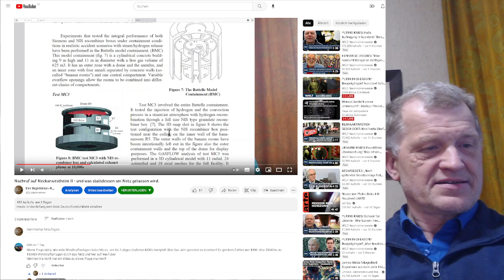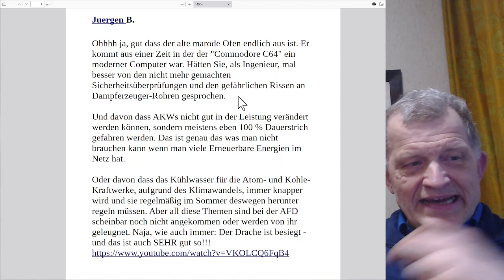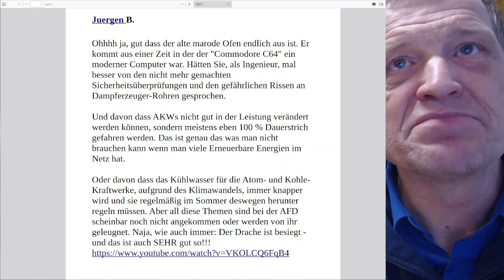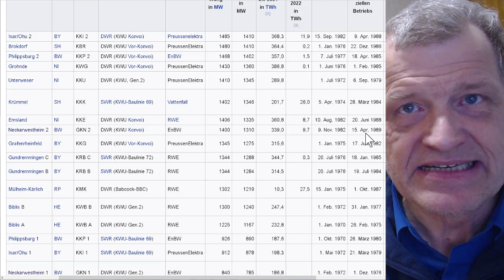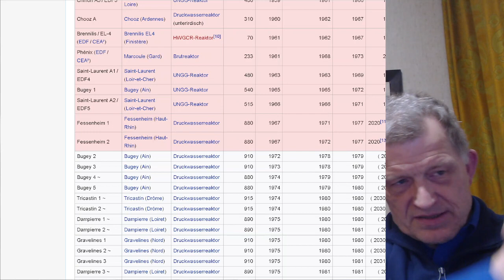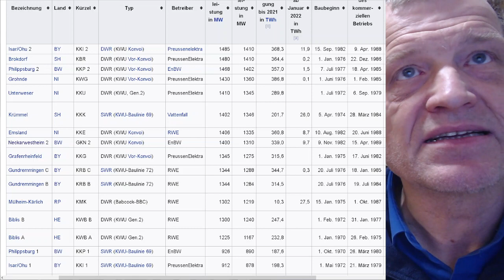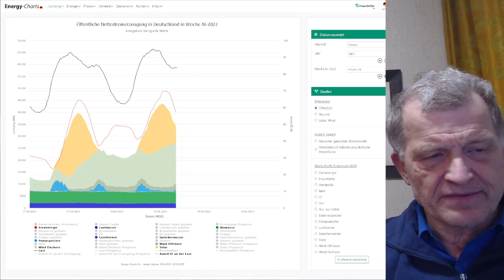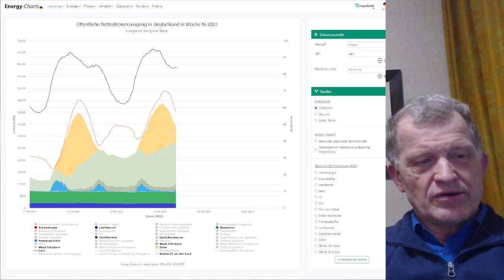Nachruf auf Neckarwestheim II Teil 2 - und die "grünen" Argumente - dumm und eklig.